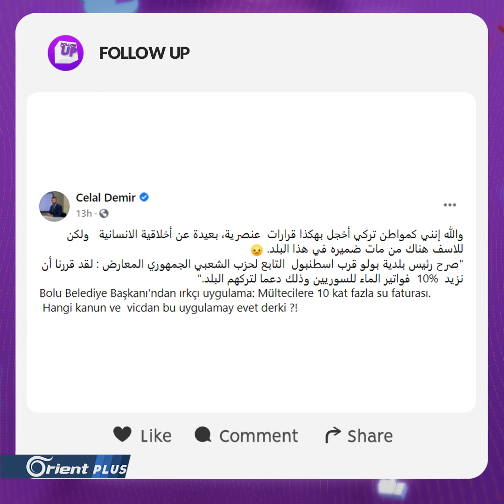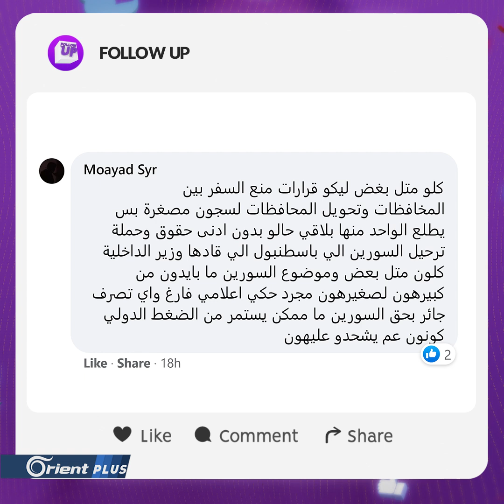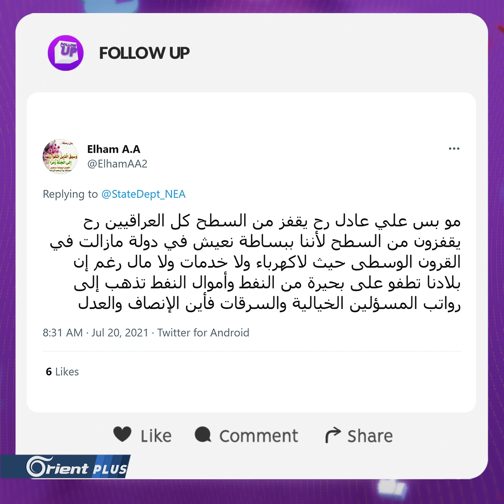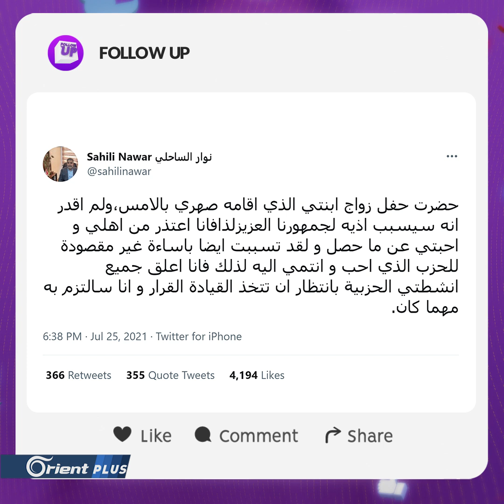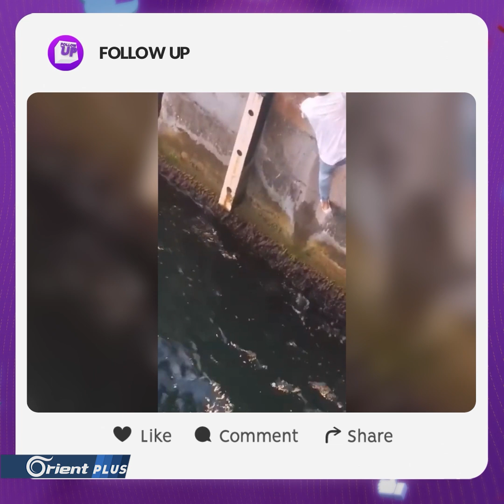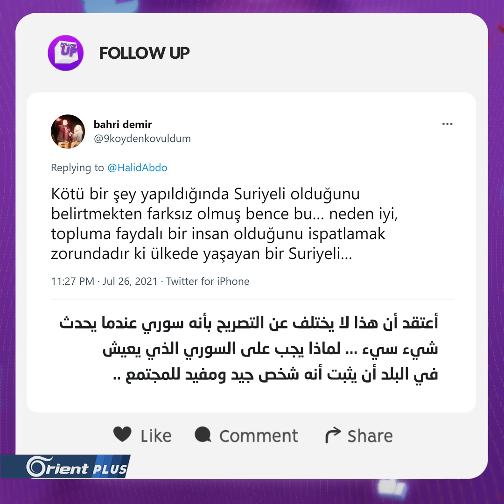حرب مسؤولين أتراك.. بين مؤيد ومعارض لوجود السوريين في تركيا | Follow Up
مباشر | حرب مسؤولين أتراك.. بين مؤيد ومعارض لوجود السوريين في

عناوين الحلقة:
موجة عنصرية جديدة يقودها شخصيات من حزب الشعب الجمهوري
لم يكن يعلم أن الشهرة ستخيفه من الخروج إلى الشوارع
بينما يوصي اللبنانيين بالصبر ينفق على حفلاته مئات آلاف الدولارات !
شاب ينقذ قطة من الغرق

تقديم: يارا خليل
إعداد: حسين العمر